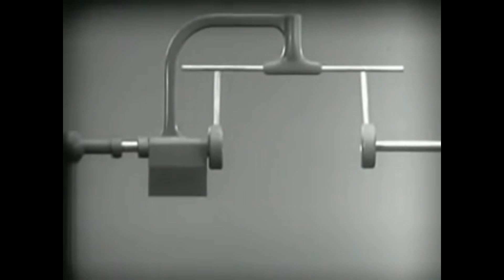How A Differential Works (1937 Production)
A simple explanation.